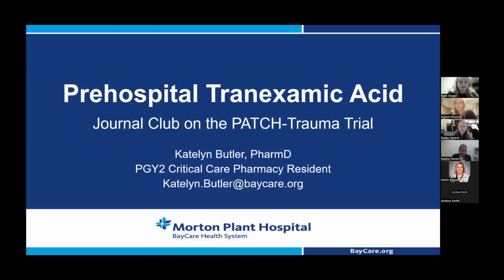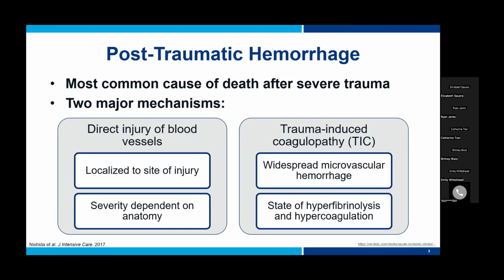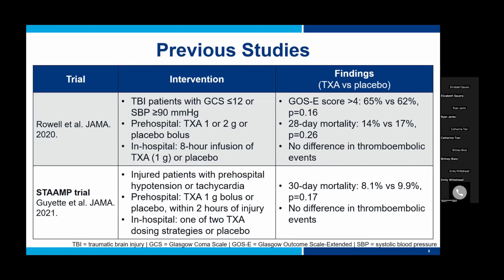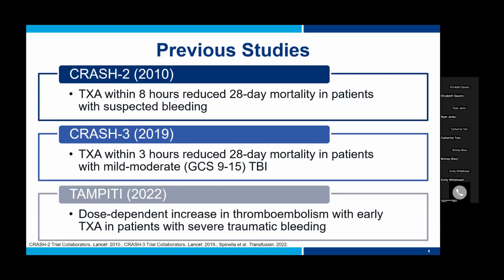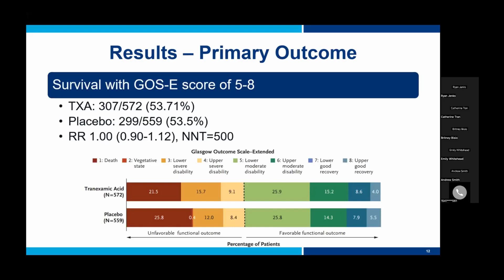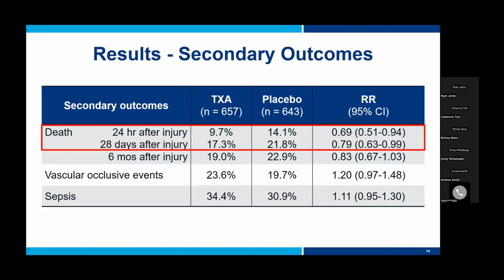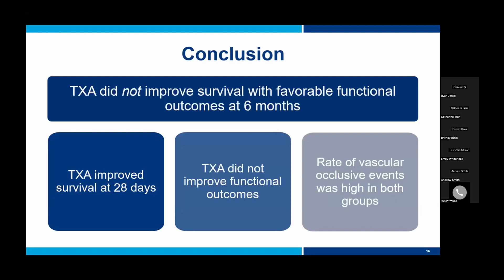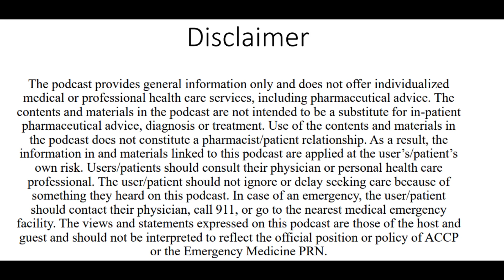Prehospital Tranexamic Acid: The PATCH-Trauma Trial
ACCP EM PRN Journal Club: August 2023

Presenter: Katelyn Butler, PharmD | PGY2 Critical Care Pharmacy Resident | BayCare Morton Plant Hospital

Limitation of Liability; ACCP AND THE EMERGENCY MEDICINE PRN DISCLAIM ANY AND ALL LIABILITY OR RESPONSIBILITY FOR ANY DIRECT, INDIRECT, INCIDENTAL, SPECIAL, CONSEQUENTIAL, OR ANY OTHER DAMAGES, INCLUDING WITHOUT LIMITATION, LOSS OF PROFITS, ARISING OUT OF ANY USE OF, REFERENCE TO, RELIANCE ON, OR INABILITY TO USE THE PODCAST, ITS CONTENTS AND MATERIALS.

Produced by Christian Kroll, PharmD, BCPS